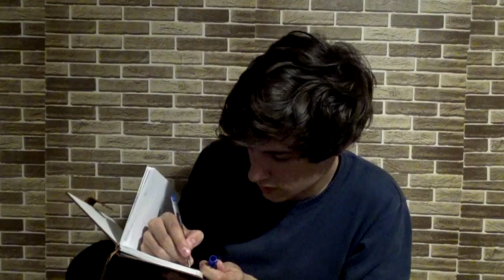ГОВОРЯ ЗА МОЯ "ОНЛАЙН СЕРИАЛ"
"Онлайн сериал" е силна дума, но за тези неща не съществува по-добра :DDD
Благодаря на всички ви за гледането и за подкрепата. Гордея се с Пен и Фреед, понеже са първият ми по-голям проект. Беше хубаво да експериментираме с историята и да я развиваме заедно!
П.П. Сори, че видеото стана толкова дълго, просто имам доста важни неща за казване :D

(И също, от другата седмица нормалните видеа продължават, да си знаете ^^)

Харесайте и се абонирайте, за да не изпуснете още подобни клипове!
Давам сърца на всички смешни коментари, затова, пробвайте се :D
И последно, моля, нека сме хора, уважавайте се в коментарите.
Мерси ^^

*пръц*